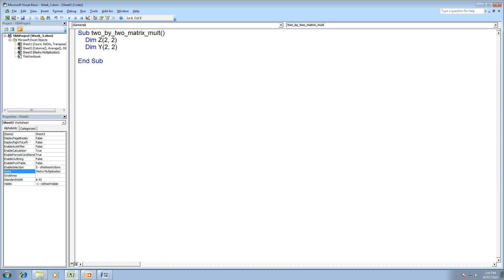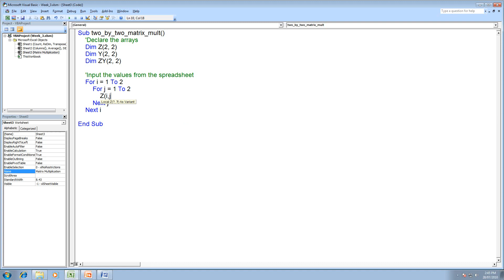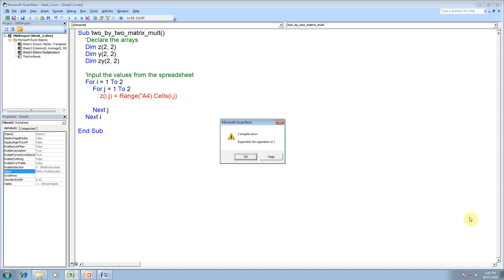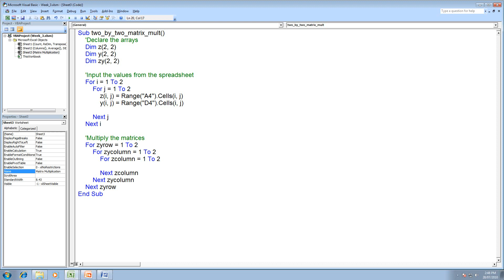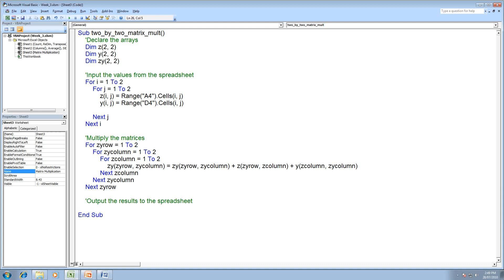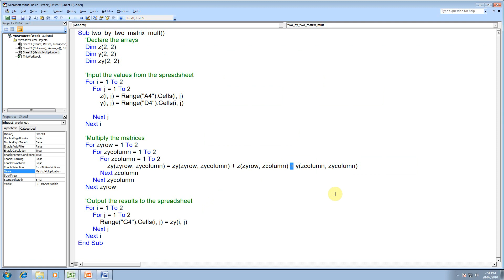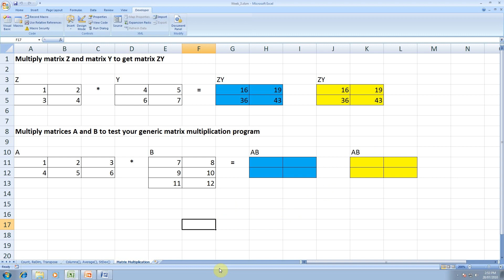Week 3 Movie 3 Part 2